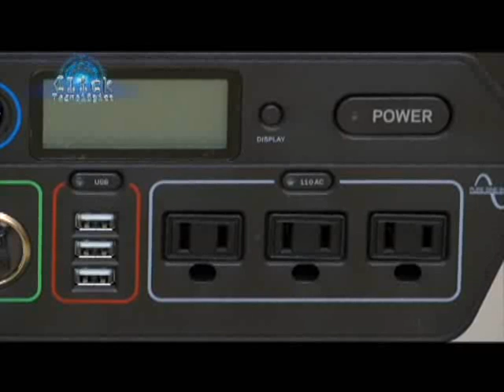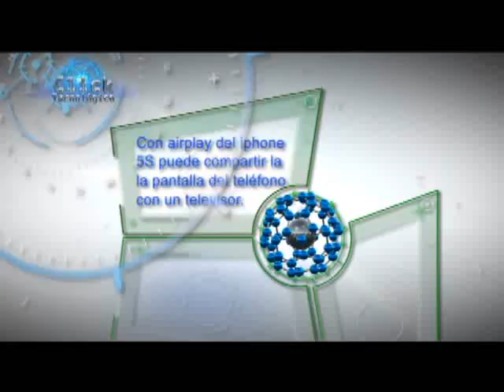Cargador solar tiene la capacidad de abastecer una refrigeradora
Usted puede ser el único con electricidad en su casa cuando hay un apagón. Un cargador solar tiene la capacidad de abastecer una refrigeradora y hasta una cocina, todo con energía limpia obtenida del sol.